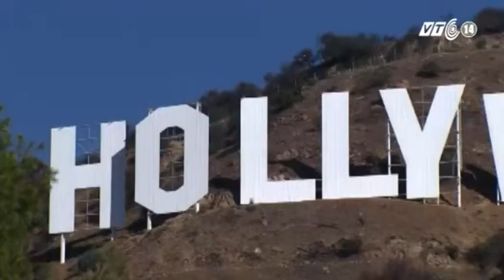VTC14_Người dân Hollywood khó chịu trước sự cuồng nhiệt thái quá của du khách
Kinh đô điện ảnh Hollywood của Mỹ không chỉ là địa danh có sức hút đặc biệt với giới nghệ sĩ, diễn viên từ khắp nơi trên thế giới, mà đây còn là địa điểm du lịch lý tưởng cho tất cả mọi người. Thế nhưng, bên cạnh việc đem về cho thành phố Los Angeles những nguồn thu lớn, việc số lượng khách du lịch tăng nhanh cũng kéo theo một số vấn đề khiến người dân địa phương khó chịu.